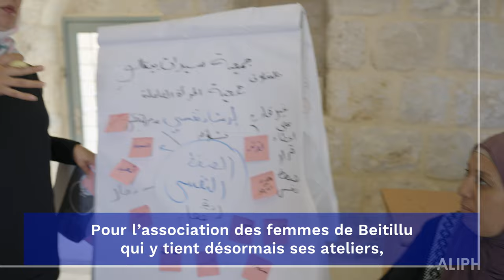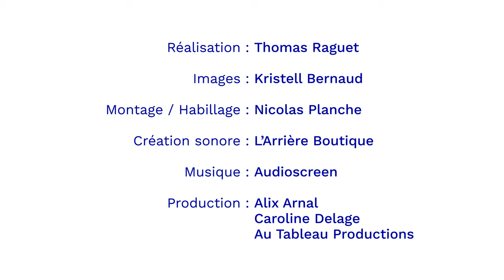Réhabilitation du Manoir d’Ali Salem, Beitillu, Palestine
La restauration du manoir d’Ali Salem à Beitillu fait partie d’un projet plus vaste visant à revitaliser les centres historiques de la Palestine rurale et à sauvegarder son patrimoine.

Ce projet a abouti à la conservation de l’édifice et au renforcement de sa structure. De plus, huit salles historiques ainsi qu’une cour ont été rénovées et aménagées pour servir de locaux accueillants à l’Association des femmes de Beitillu, dont les activités sont axées sur la cuisine de plats traditionnels populaires et la confection de broderies. L’association a pris ses quartiers dans le bâtiment restauré immédiatement après la rénovation. Un café destiné à la jeunesse locale devrait ouvrir dans le grenier du manoir, et les profits réalisés reviendront à l’association. Le conseil du village, fier du résultat final, espère que cette initiative fera converger l’attention vers les autres bâtiments du village qui, eux aussi, ont besoin d’être protégés et restaurés.